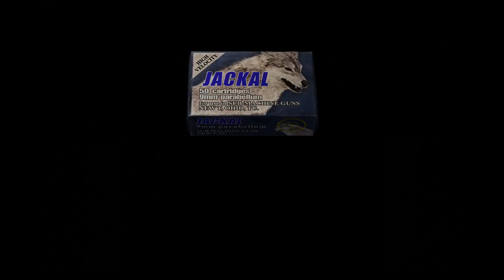Resident Evil 4 - WALKTHROUGH Chapter 5-3 (PS4/1080p)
➤ Resident Evil 4 Walkthrough Gameplay Chapter 5-3
➤ PlayStation 4 1080p Full HD